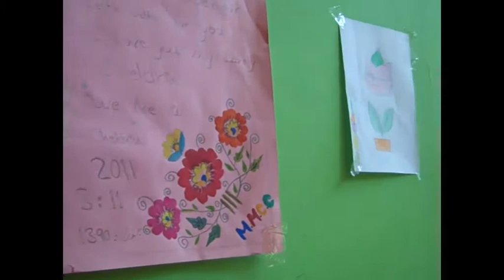Drawing class activities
In this footage you see a drawing class with some kids. Some of them are drawing and some of them are painting and making beautiful things.